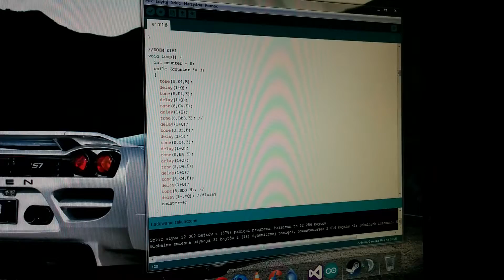Arduino Buzzer Music - E1M1 from Doom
I was bored so I created that. Enjoy! :)